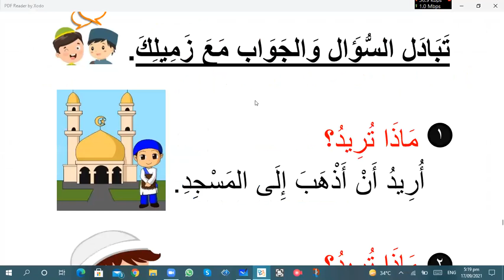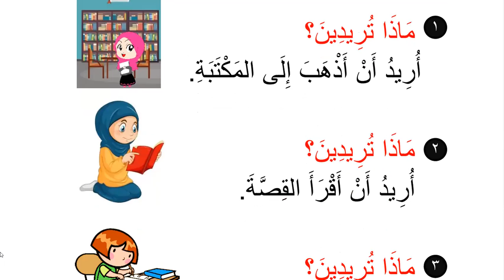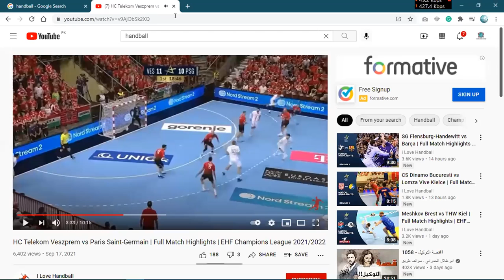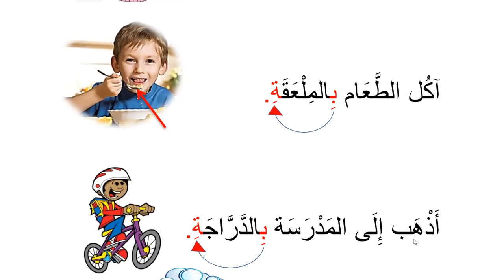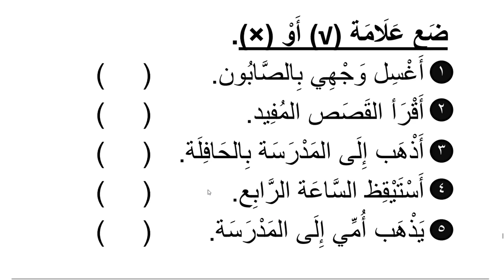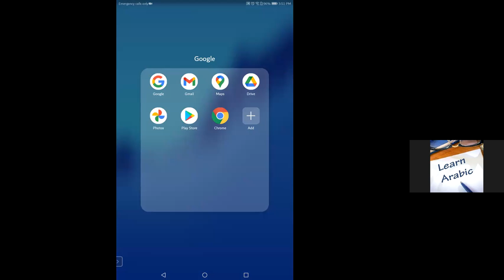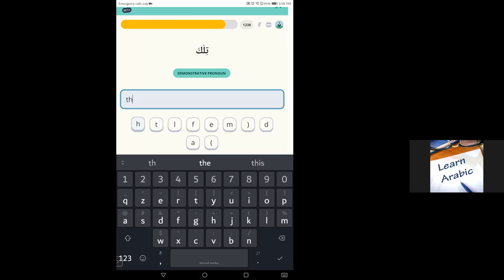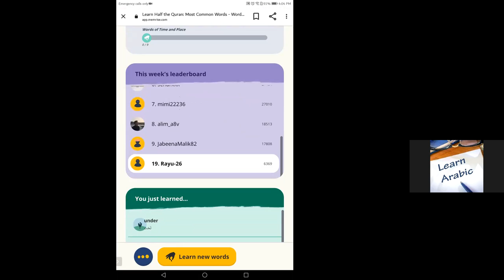Learn Arabic for kids